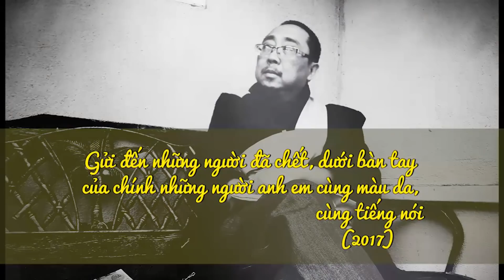Cái Chết Của 1 Ngôn Ngữ- Tiếng Việt Sài Gòn Cũ